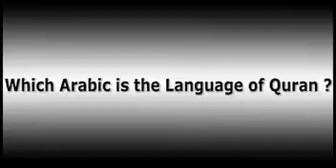What Arabic is The Quran Dr Israr Ahmed Late MNE 010